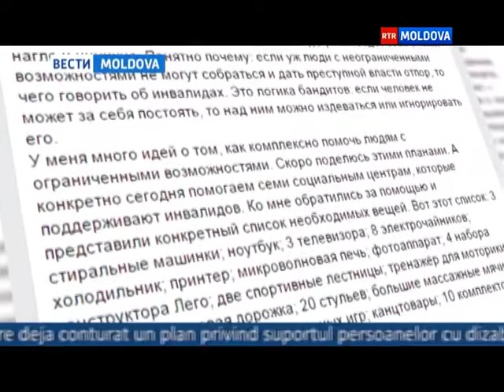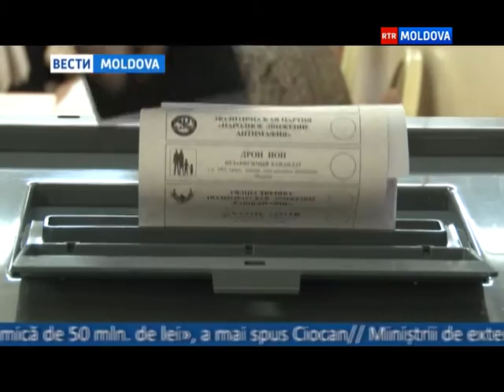04.12.2015 // 16-00 Ro